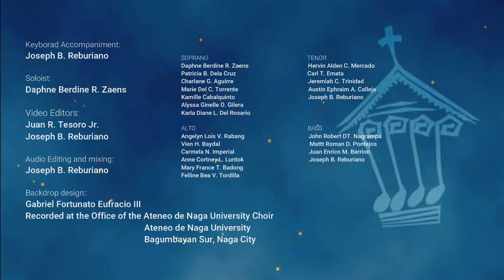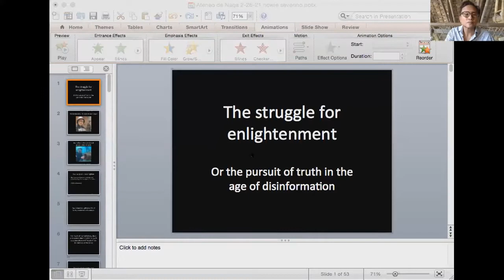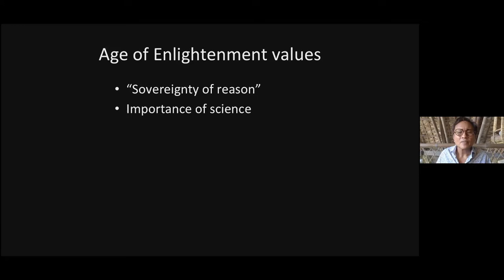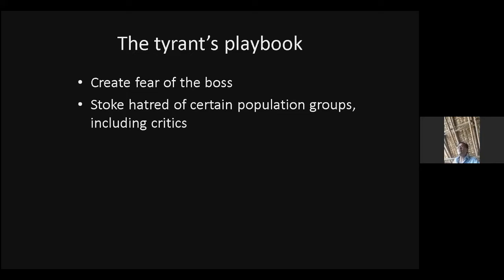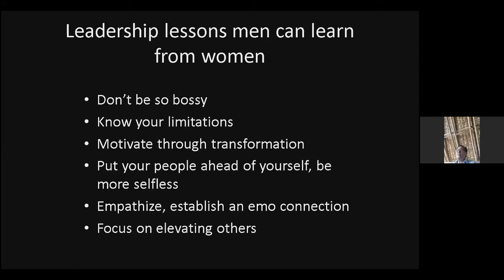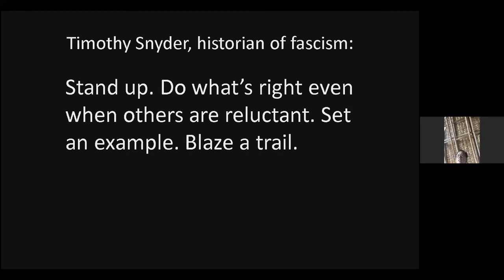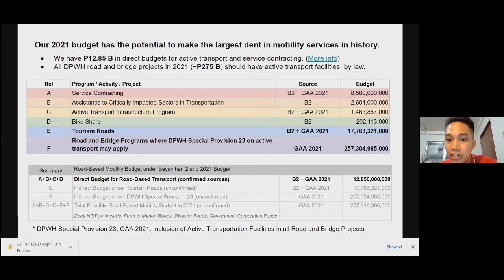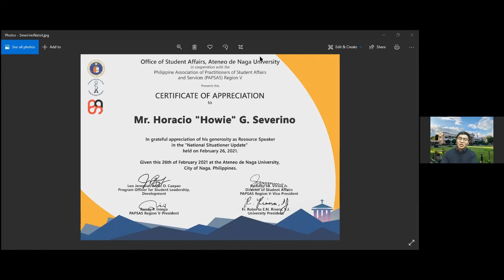National Situationer Update: Struggle for Enlightenment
Date of Airing: February 26, 2021

Speaker:
Howie Severino, Broadcast Journalist, GMA Network Inc.

The National Situationer Update is an annual offering which aims at raising the awareness and understanding of our students in socio-political and economic issues, and other specific issues affecting the youth and the state of the nation, and motivating them to critically and intelligently think and react. The activity is part of the Ateneo Leadership Development Program, OSA’s overarching formation program for student leaders and organizations.

For this year’s NatSit, OSA has invited 𝑴𝒓. 𝑯𝒐𝒓𝒂𝒄𝒊𝒐 “𝑯𝒐𝒘𝒊𝒆” 𝑮. 𝑺𝒆𝒗𝒆𝒓𝒊𝒏𝒐 to be the resource speaker. Mr. Severino is GMA Network’s Vice President for Professional Development, news reporter, and leading investigative journalist. He is best known for his internationally award-winning documentaries in public affairs programs, “i-Witness” and “Probe Team.” His most recent TV special, “Ako si Patient 2828”, detailed his confinement and recovery as a COVID-19 patient.

This webinar is organized by the Ateneo de Naga University Office of Student Affairs (OSA), in cooperation with the Philippine Association of Practitioners of Student Affairs and Services (PAPSAS) Region V.